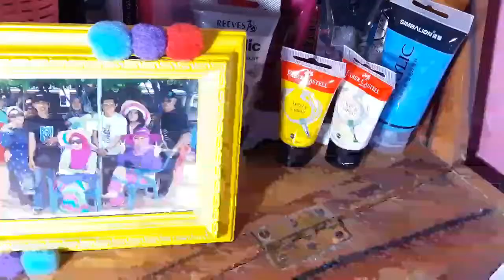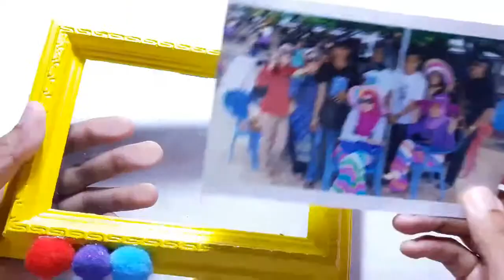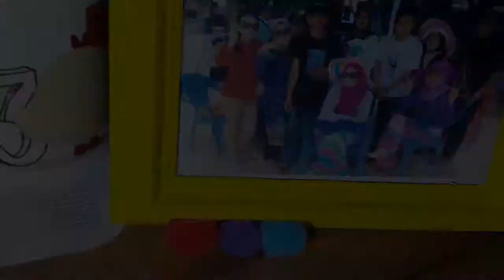DIY ROOM DECOR & ORGANIZATION 2018! PART 2 | 5 DIY Simple and Easy Decorating Ideas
Hi everyone, Assalamualaikum. Terimakasih yang sudah nonton video ini dan maaf kalau masih banyak kekurangan dalam video ini🙏 Semoga kalian suka ya!

Camera : Hp Samsung Galaxy J7 (2015)
Editing : FilmoraGo